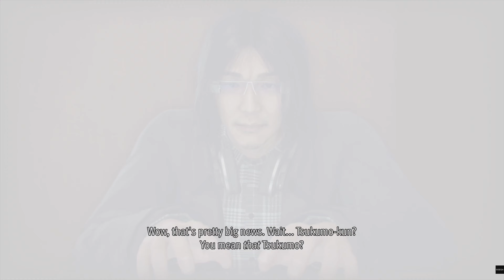Lost judgement Playthrough #2 (Plot thickens & crimes keep increasing thanks to the law??)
Things are getting mysterious here from a simple sexual harassment to a disturbing murder. Meanwhile, we keep kicking Yakuza's butt as usual